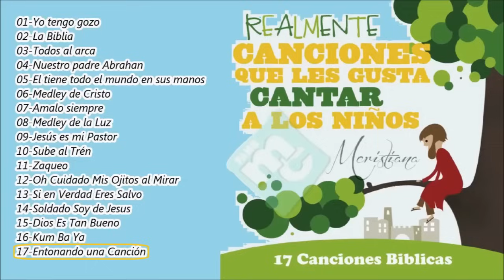Música Cristiana Para Niños - Volumen 1